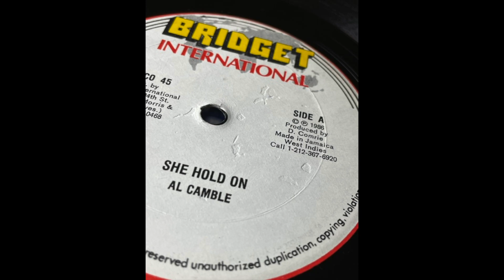Al Campbell - She Hold On - Bridget International 1986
Artist: Al Campbell
Song: She Hold On
Label: Bridget International
1986